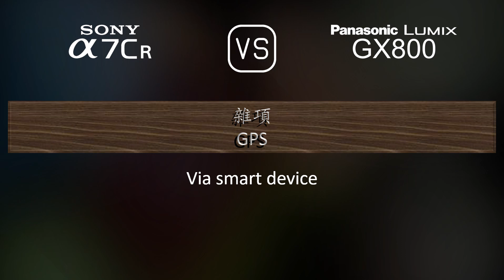Sony A7CR 與 Panasonic Lumix GX800 的規格比較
本片是 Sony A7CR 與 Panasonic Lumix GX800 的功能概述和規格比較 (comparison of specifications)，希望對您有所啟發。感謝您的支持。

00:25 推出
00:33 機身
00:40 影像感測器
01:01 影像
01:16 光學與對焦
01:41 屏幕
01:58 取景器
02:13 攝影功能
03:06 錄像功能
03:20 儲存
03:24 連接性
03:49 物理特性
04:07 雜項